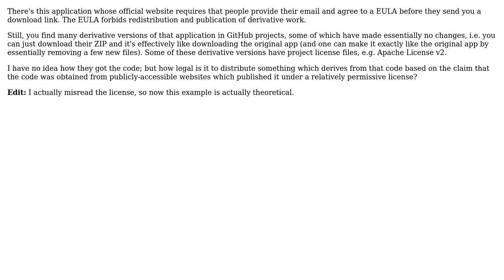"parallel construction" vs agree-to-EULA-before-download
With thanks & praise to God, and with thanks to the many people who have made this project possible! You are responsible for your own actions.